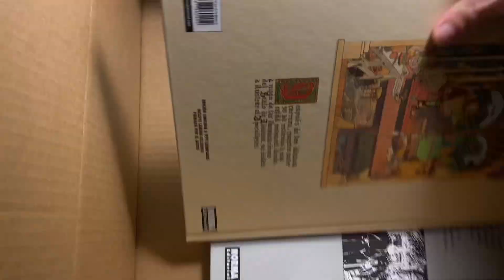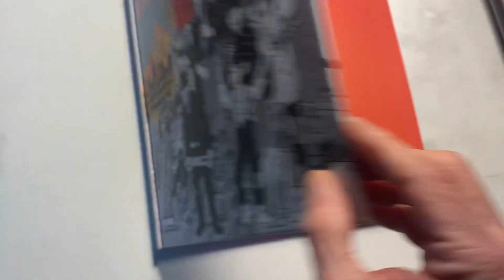Unboxing. 44. Norma febrer 23.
Parlem de les novetats de Norma del febrer del 23, s'acumula la feina.